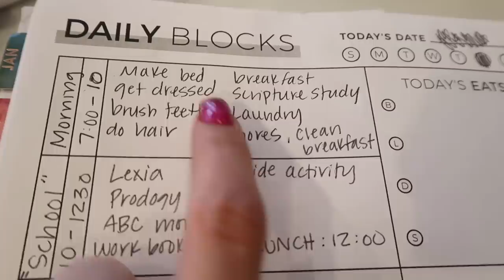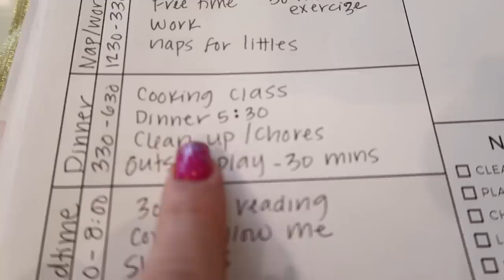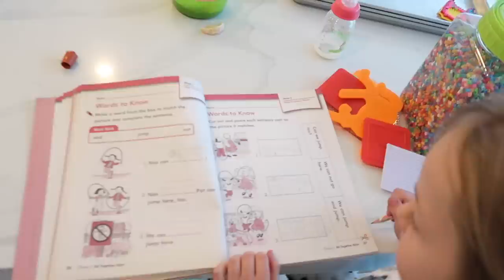DITL - Stuck at home with 8 kids! Our ACTUAL schedule, tips, tricks & more!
Day in the Life of being stick at home with 8 kids! Tips and tricks for staying sane and keeping the kids entertained!

♡ About me:
My husband Bubba and I have 8 kids in 10 years and live in Utah. I'm all about family, budgeting, frugal living, productivity and organization, and fun! You might have seen me on TLC, The Today Show, Rachael Ray, Good Morning America, Inside Edition, and more. I have two programs, a super fun budgeting program called Budget Boot Camp and Productivity Boot Camp

♡ Want to send me something? Send to:
     12180 s 300e #1028